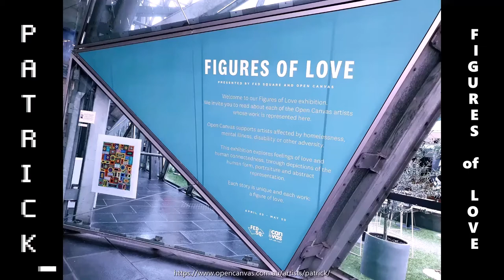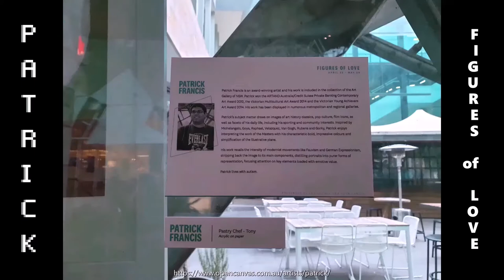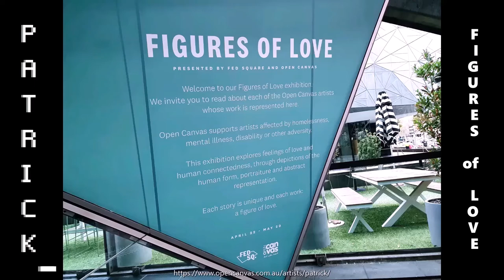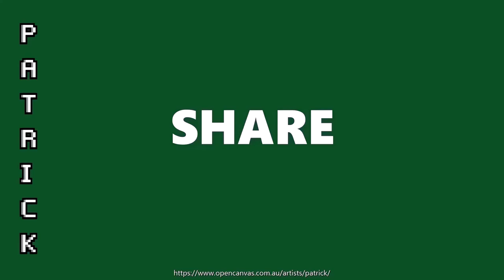Patrick Francis - Figures Of Love Exhibition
Click link to view Patrick Francis' original paintings. It's FREE.
- Greetings - Mother's Day Greetings - Thank You Greetings